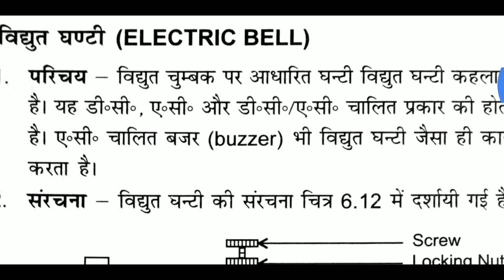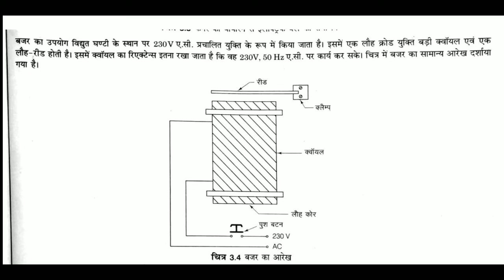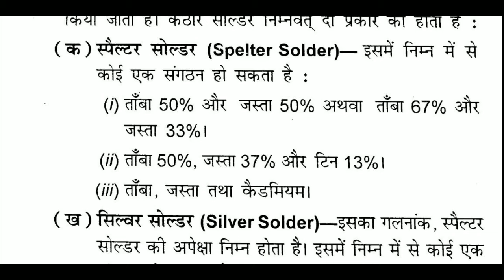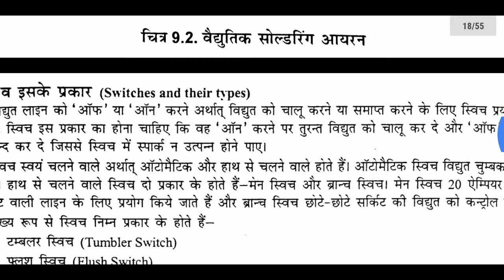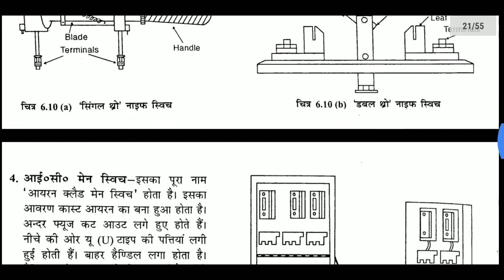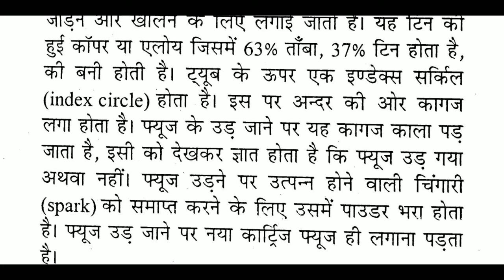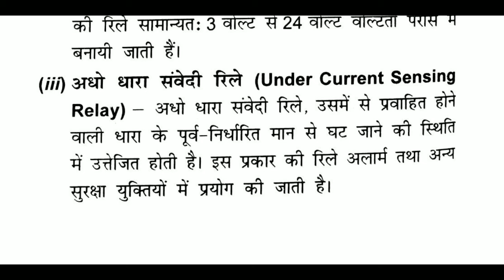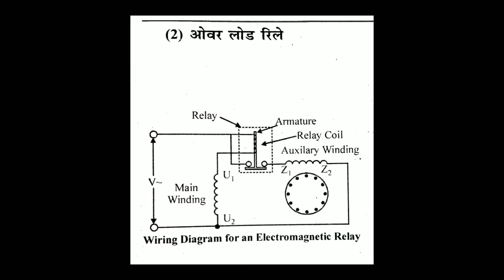LECTURE38,ED ELECT.BELL,BUZZER, SOLDERING IRON,SWITCH&RELAYS